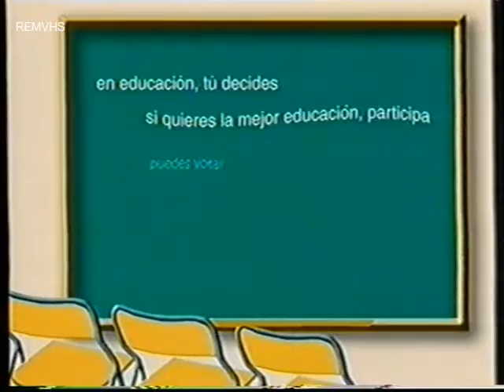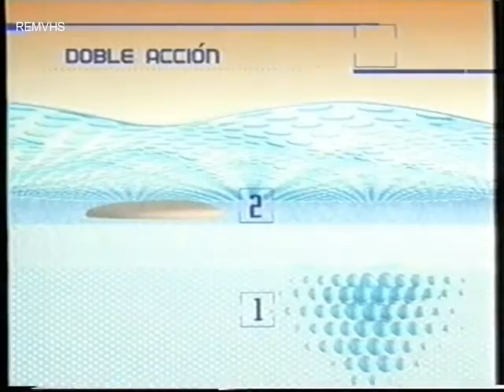Canal Sur TV (Publicidad) 1-12-02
Cortinilla
Gallina Blanca
Pascual Calcio
Gala Premios RTVA (Voz Manuel Triviño)
Signal Sistema Blanqueador
Elecciones a Consejos Escolares Junta Andalucia
Toys'r'us
Promocion Cine en Canal 2 (Voz Lola Álvarez)
Dodot (Voz Ricard Solans)
Corporacion Dermoestetica
Cortinilla
Estamos Viendo